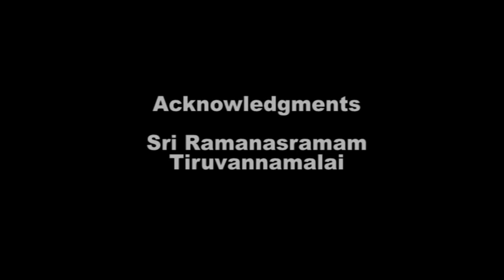10 Ulladu Narpadu 6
Tune in to this channel and get information.

To get more information about
Ramananjali Music